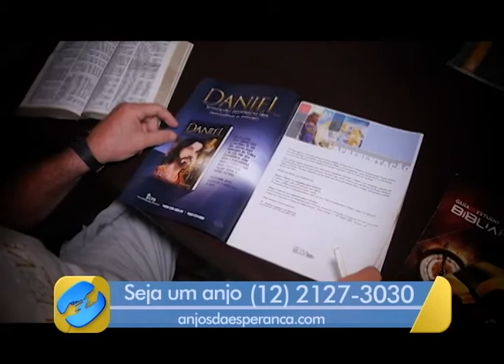Testemunho Conquistas - 25/12/2014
Nosso querido anjo da esperança, nunca se esqueça que você faz parte destas histórias. Se você não estivesse com a gente, unindo suas mãos com as nossas, 2014 não teria sido tão especial como foi. Que neste fim de ano, você possa sentir o abraço das famílias que foram reconstruídas, das pessoas que conheceram a verdade de deus, e das inúmeras vidas que foram transformadas.E que no próximo ano, a nossa parceria continue. Sou anjo, sou novo tempo.